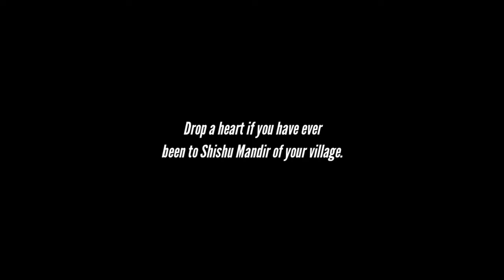अगर शिशु मंदिर में ये नहीं किया, तो क्या खाक बड़े हुए 😔 Pahadi Childhood !! Deepak Karki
सालों बाद पिथौरागढ़ में अपने गांव के शिशु मंदिर स्कूल में गया और वहां की सादगी और यादें मुझे पुराने दौर में पुन: लेकर चली गई। वहां के कार्यक्रम, उनमें मिलने वाली समोसे-जलेबी का स्वाद आज तक नहीं भुला पाया हूं। वहां के आचार्य जी और बहनजी की मार शायद ही कभी ओझल होगी।

वीडियो देखकर यही बताना कि क्या आपका बचपन भी ऐसे बीता है?

[ shishu mandir school, pahadi daily vlogs, pahadi lifestyle, deepak karki poetry, uttarakhand videos, uttarakhand schools, inter college, primary school ]